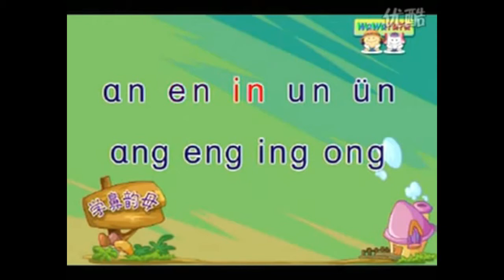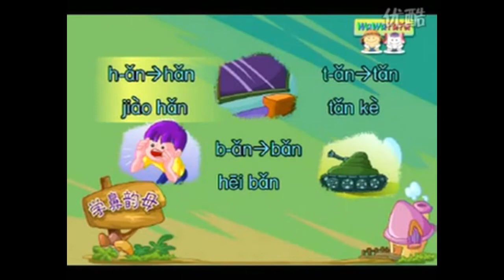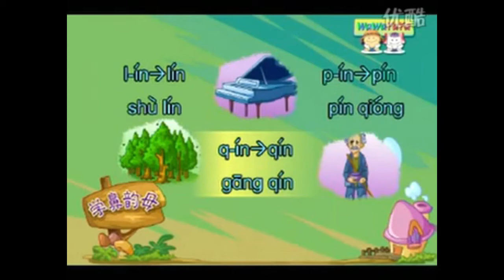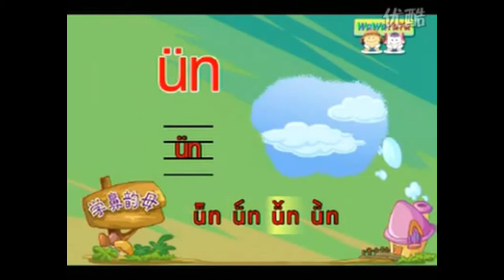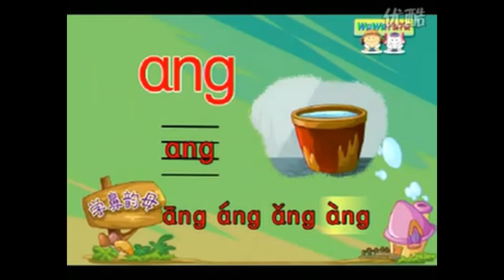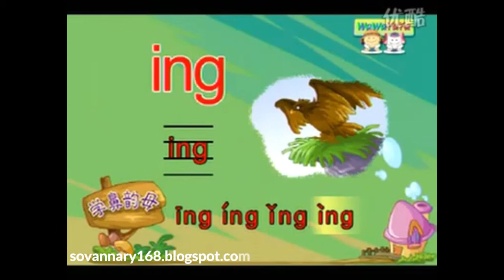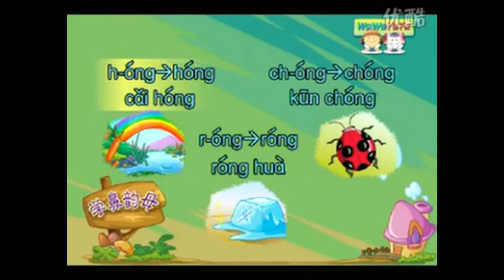Dictionary Chinese English ចិន អង់គ្លេស | រៀនភាសាចិនថ្នាក់ដំបូង | និយាយភាសាចិនប្រចាំថ្ងៃ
This video talking about Basics Chinese English
How to talking Chinese

Basics Chinese English, B  P  M  F,    D  T  N  L
bā 八(bā)
bá 拔(bá)
bǎ 把(bǎ)
bà 罢(bà)

រៀនពីរបៀបនិយាយនិងសរសេរភាសា
អង់គ្លេស-ចិន-កូរ៉េ-ជប៉ុន-ថៃ-វៀតណាម-ខ្មែរ,
រៀនភាសារអង់គ្លេស  ខ្មែរ ចិន Learn English Khmer chines